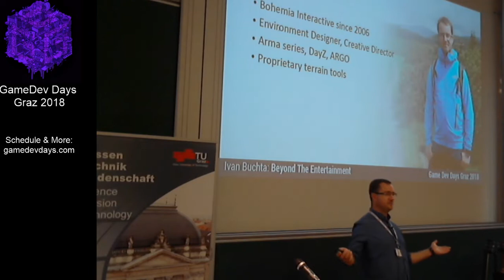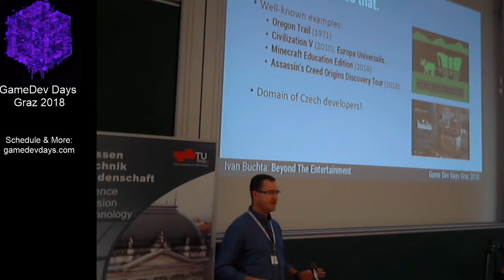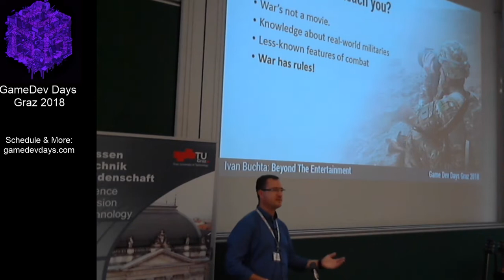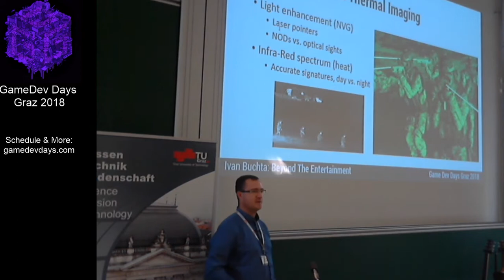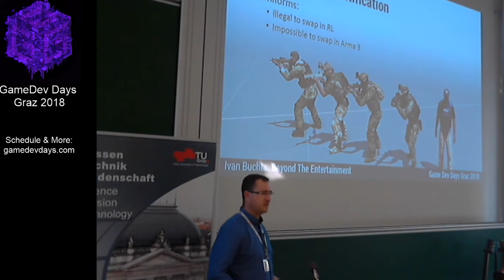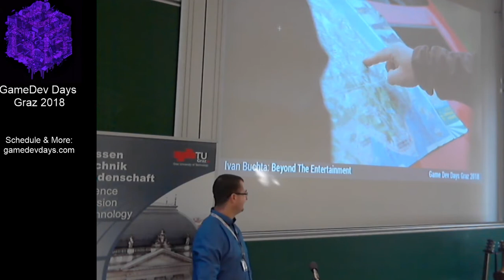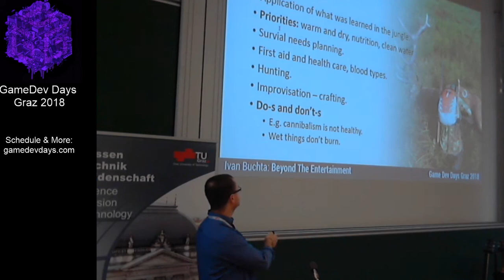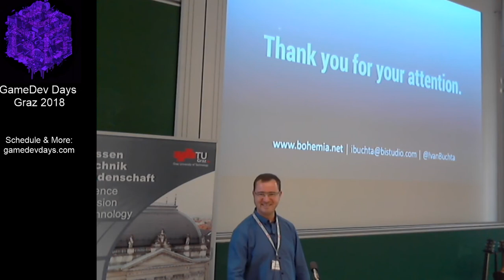Beyond The Entertainment - Ivan Buchta GDDG18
There’s more than meets the eye in the games developed by Bohemia Interactive. Throughout the development, there’s always been a conscious effort to add depth and features that make the players’ experience truly worthwhile. The talk focuses on the examples of adding educational and experience values, discusses the challenges and overviews the positive effects achieved within the Arma series.

Ivan Buchta, a Czech national with a background in environmental sciences, has been working on the Bohemia Interactive’s Arma series since 2006, specializing in delivering authentic environments for the tactical mil-sim games. He took part in finalization of Arma 1 (Armed Assault), pioneered the usage of geodata in the production of Arma terrains, worked as the lead designer in Arma 2 and its Operation Arrowhead DLC, and assumed the role of creative director of Arma 3. He also took a major part in the design of an environment for DayZ survival MMO.

GameDev Days Graz 2018, 31. August - 2. September, TU Graz